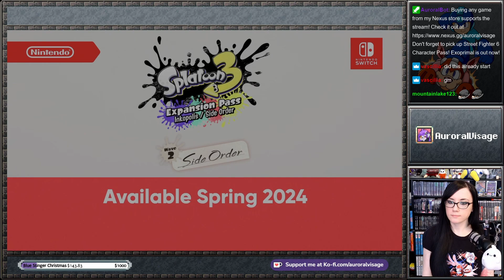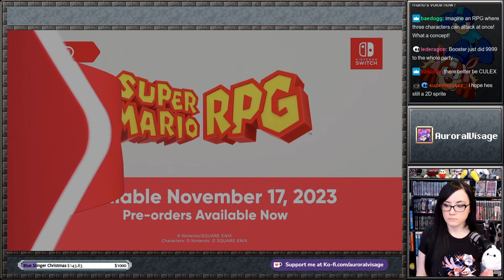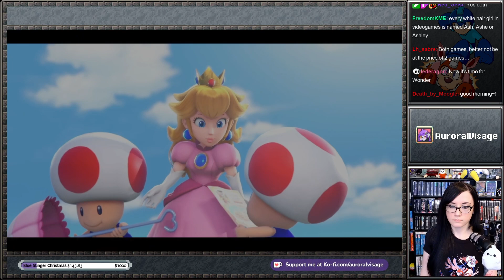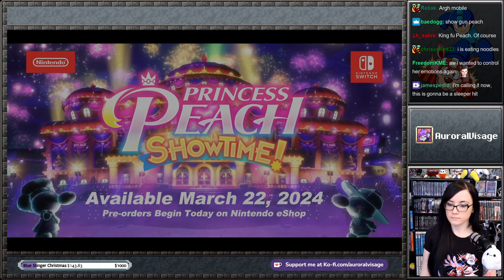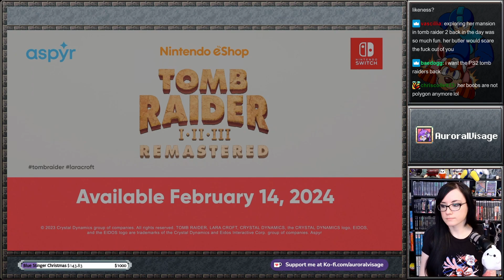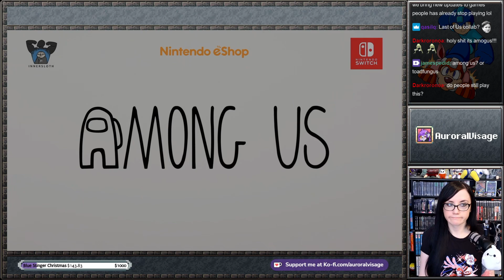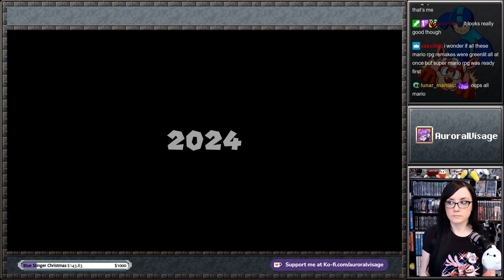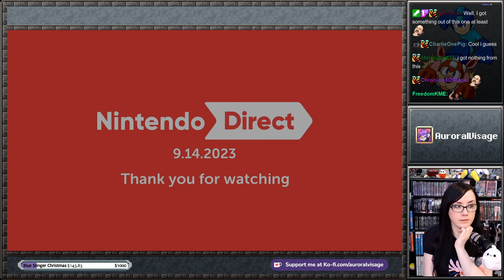Nintendo Direct - September 2023 Reaction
Will we finally get a Mother 3 announcement?!

Yeah, yeah. I know. I can dream.